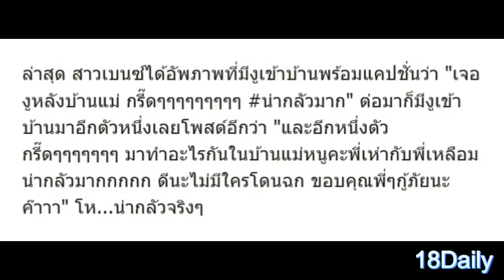กรี๊ดสนั่นลั่นบ้าน !! เมื่อมีแขกไม่รับเชิญเข้าบ้าน "เบนซ์ พรชิตา" ถึง 2 ครั้งติด ที่ทำเอาถึงกับตกใจ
กรี๊ดสนั่นลั่นบ้าน !! เมื่อมีแขกไม่รับเชิญเข้าบ้าน "เบนซ์ พรชิตา" ถึง 2 ครั้งติด ที่ทำเอาถึงกับตกใจกันยกใหญ่ !!